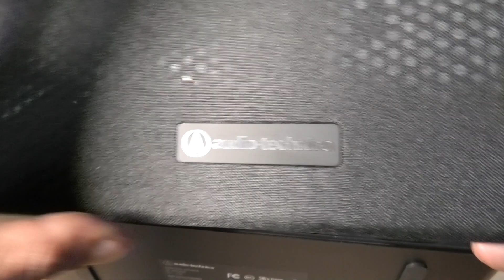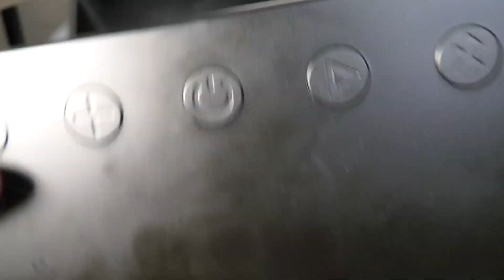AUDIO TECHNICA PORTABLE WIRELESS SPEAKER AT SP65XBT DESARMADO